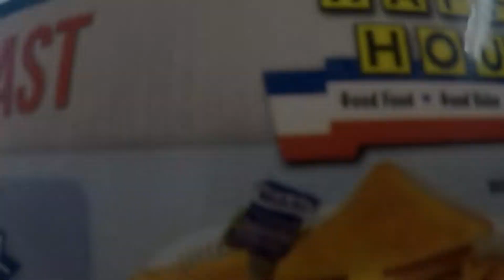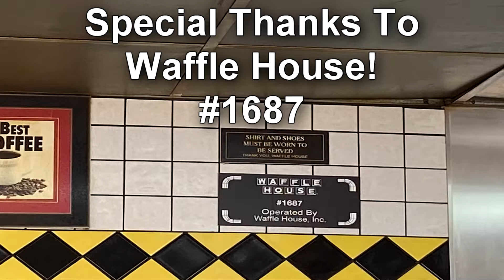FormerlyMe Tries Grilled Cheese for the First Time (100th Video Special)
While Jim likes a grilled cheese any time, any day, B has never had one! So what better place than Waffle House to try a grilled cheese!

Special Thanks to #1687 of the Waffle House chain!

Follow Waffle House!

Follow the FormerlyMe!